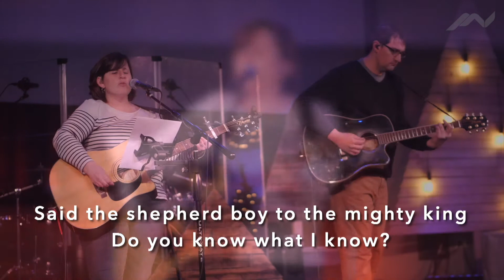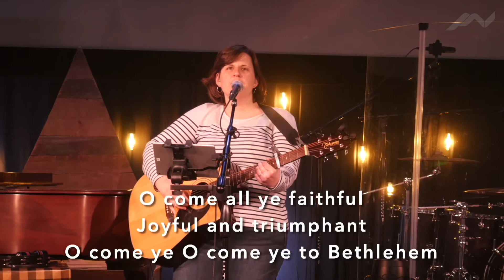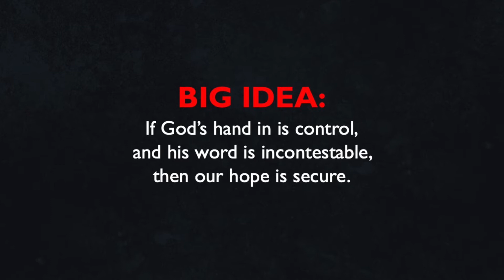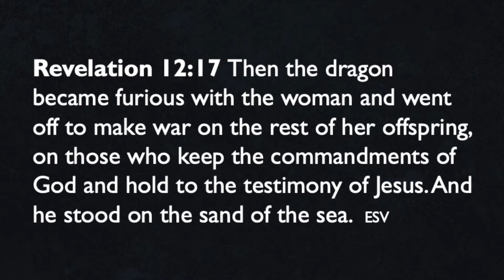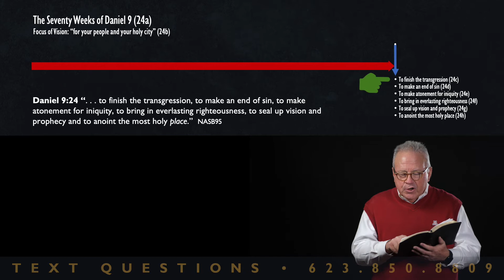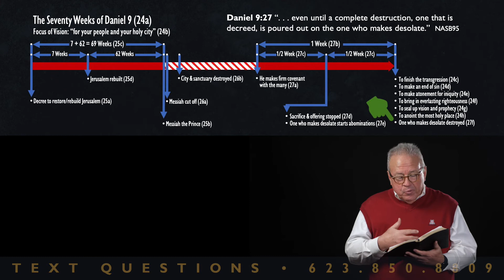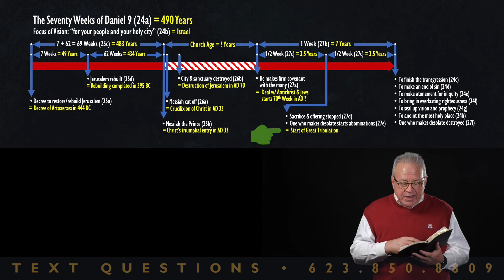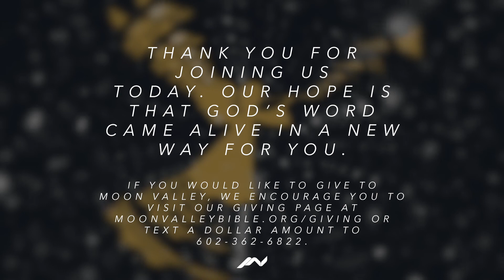Moon Valley Online |. Sunday Service - December 20, 2020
Welcome to our online worship experience! This week we continue our sermon series "The Christmas I Never Knew" and Christmas music!